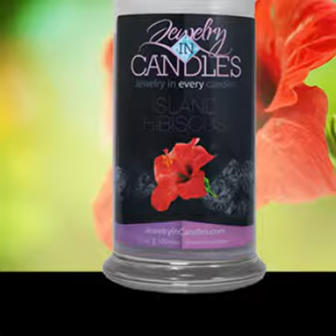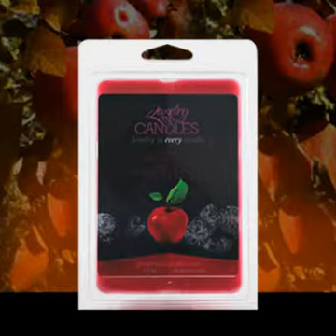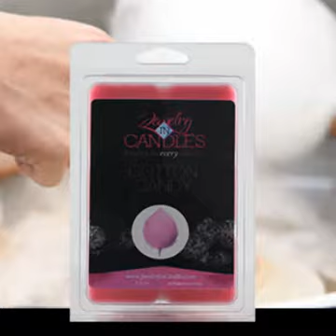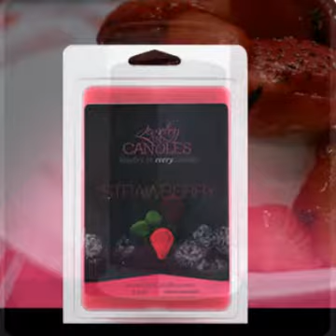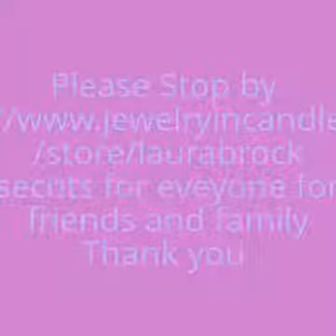Laura Ann's Jewelry In Candles Shop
Welcome to Laura Ann's Jewelry In Candles Shop,
Hey there guys and gals looking for something that will be a great gift idea? try Jewelry in candles Great gifts for  Friends and family members, with this upcoming Holiday season these sweet smelling beauties made of 100% soy and clean buring and awesome scents are a great stocking stuffer with our jar candles and tarts for those awesome tart warmers so stop on by and take a whiff of our awesome selection of scents in jar and tart form.

If you like what you see just order a few  for your self or that someone special, If you are not sure if you would like the jar candles, try the tart form of the candle and if you like what you are smelling from the tart, You can always get the candle.

And both the tarts and candles  come with a very wonderful surprise :-D

so come on by and give us a try today :-d